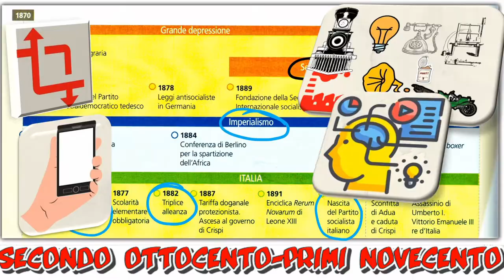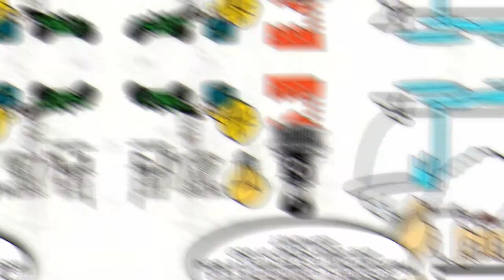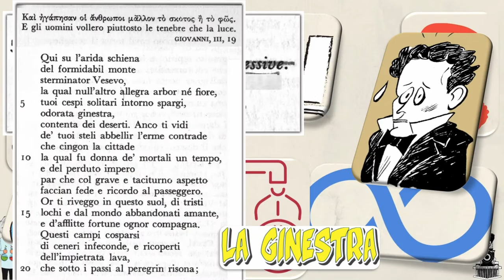L'irruzione della modernità (quadro generale del secondo Ottocento)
In apertura e in chiusura due brevi assaggi della cover della canzone Wir sind die Roboter dei Kraftwerk